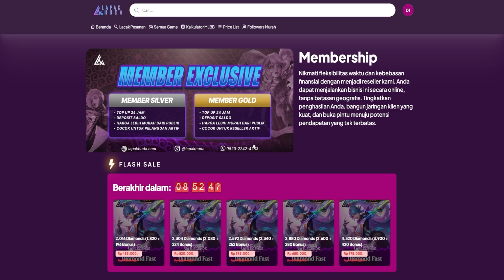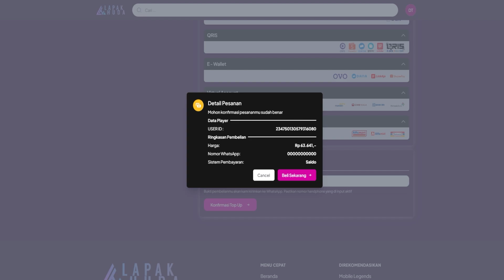HOT PURSUIT Chapter 91 - METAL SLUG AWAKENING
REKOMENDASI TEMPAT TOP UP GAME MURAH & AMAN